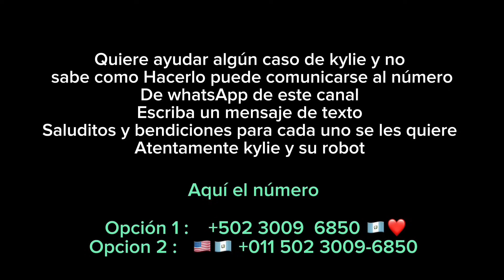JOSEFINA Y GLORIA reciben clases con DELIA de COCINAR y Así fue como terminó todo